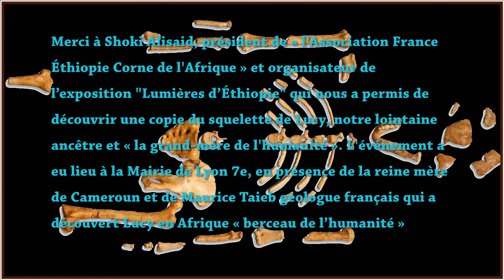Lumières d'Ethiopie :"Luçy" et Maurice TAIEB (Lyon 2017)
Merci à Shoki Alisaid, président de « l’Association France Éthiopie Corne de l'Afrique » et organisateur de l’exposition "Lumières d’Éthiopie" qui nous a permis de découvrir une copie du squelette de Lucy, notre lointaine ancêtre et « la grand-mère de l'humanité ». L'événement a eu lieu à la Mairie de Lyon 7e, en présence de la reine mère de Cameroun et de Maurice Taieb géologue français qui a découvert Lucy en Afrique « berceau de l’humanité »